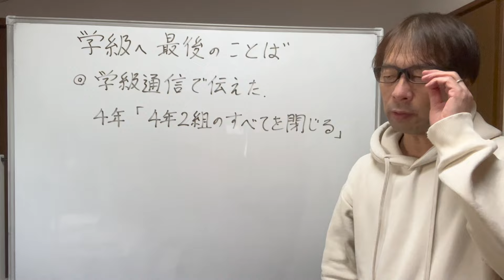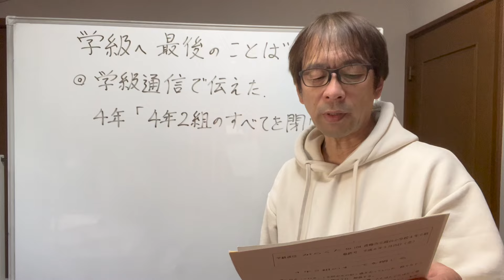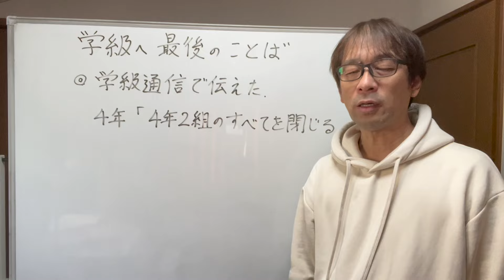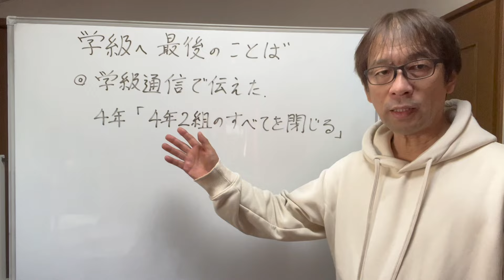【子供との別れ】最後に「別れの言葉」を伝える私の方法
学期の最後の日。子供とのお別れの方法について述べました。

↓ すでに２０名を超えるお申し込みをいただいております！
◆学級崩壊講座＋授業開きの授業
１　配信日時　2024年3月23日（土）〜25日（月）３日間の限定配信
２　資料　１００枚以上の資料がつきます。
３　講義内容
　　　第１講義　児童対応事例集
　　　第２講義　荒れた学級でも通用する授業力
　　　第３講義　荒れた学級でも通用した教材群
　　　第４講義　教師のメンタルを保つ１０の思考法
　　　第５講義　いじめ予防・早期発見システム
　　　第６講義　荒れに対抗する２学期に使える新教材集
　　　第７講義　ザ・シンプル！授業開きの授業
　　　第８講義　国語・言語力診断も兼ねた授業開きの授業
　　　第９講義　提案！みんなの意見が大切！質問の授業
４　講座費（資料代込み）
　　一般：８０００円
　　YouTubeメンバーシップ：７０００円
５　申込先
　　メールアドレス間違いがないようにお願いいたします
　　銀行振込を希望の方は以下よりお願いいたします。
　　ご入金の確認が取れた時点で本受付完了となります。
６　キャンセル規定
　二重払いや資料代違い入金の場合も手数料を引いた金額を返金いたします。
７　その他
　開催日の１週間前になっても何もメールが届かない場合には、メールが迷惑メールフォルダ等に入っていないかご確認の上、村野宛、ご連絡ください。
　資料のダウンロードや限定配信用のURLやパスワードは開催直前にメールでお伝えします。
　ここで得られた情報を第３者に無断で教えることを固くお断りいたします。
　講座後、アンケートにご協力ください。